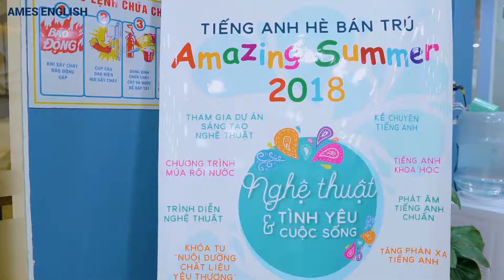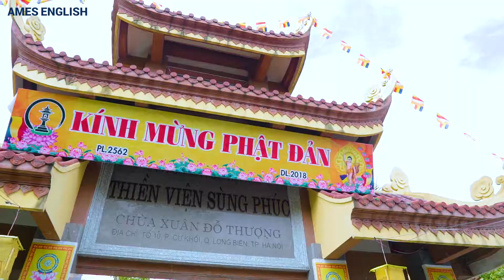Ames English 2018